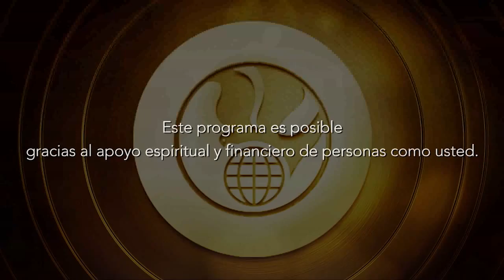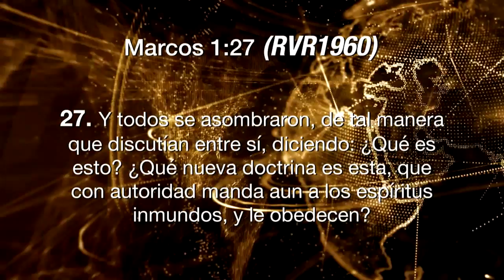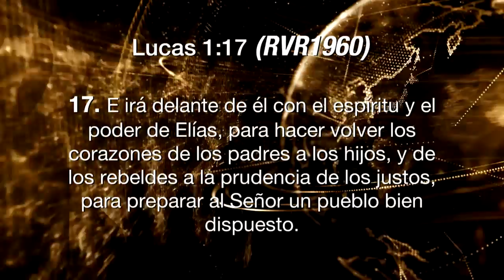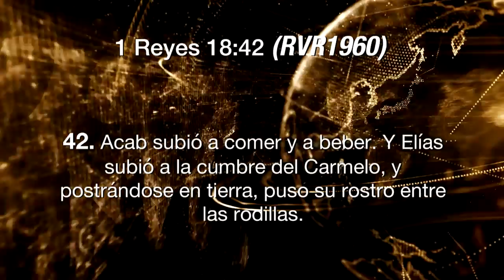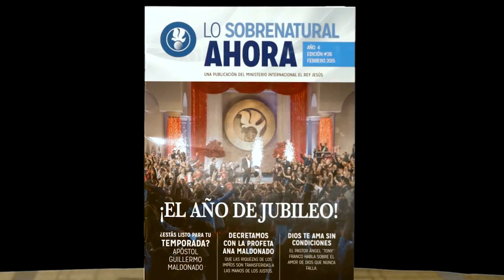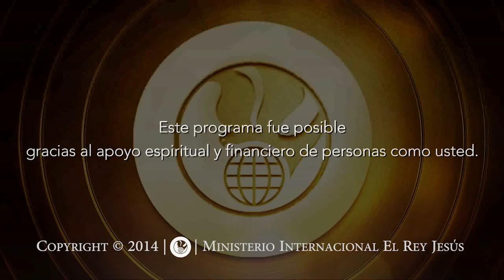Guillermo Maldonado - El Poder de la Liberación